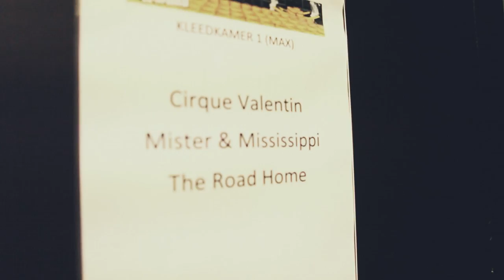The Road Home - Melkweg 2012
Camera: Kim Idsinga / Niels Bourgonje
Edit: Niels Bourgonje (itslaundryday.nl)
The Road Home (Sena Performers POPnl Award 2012)
Song: Old Hearts by The Road Home